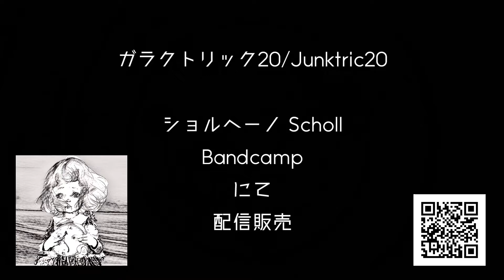ショルヘーノ/Scholl「Shout」Official Music Video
どうもショルヘーノです。

趣味音楽、第20段‼︎

ガラクトリック20(JP)/Junktric20(Eng)

こちらのシングルより"Shout"という曲で凛世ちゃんに踊ってもらいました。